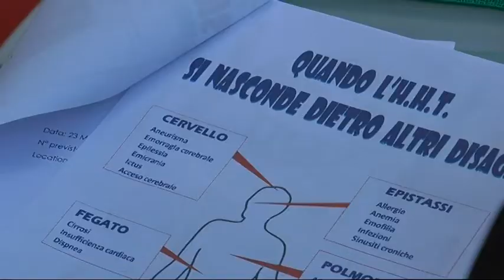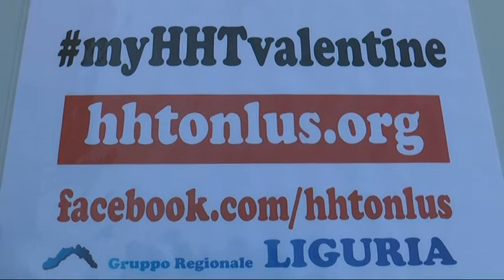Donare il sangue è un gesto d'amore: iniziativa nelle scuole di HHT Onlus e Fidas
Donare il sangue è un gesto d'amore. I ragazzi del Liceo Marconi Delpino di Chiavari coinvolti nell'iniziativa promossa da HHT Onlus e Fidas. Nessuna paura dell'ago, anzi, tanta voglia di ripetere l'esperienza.